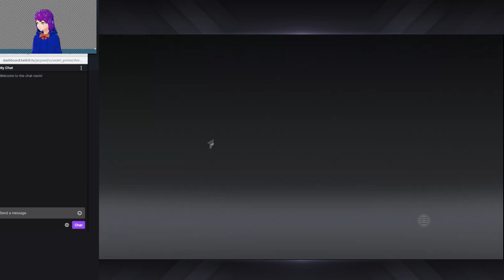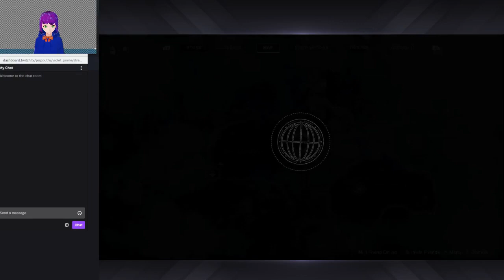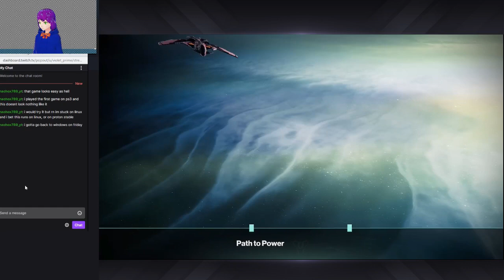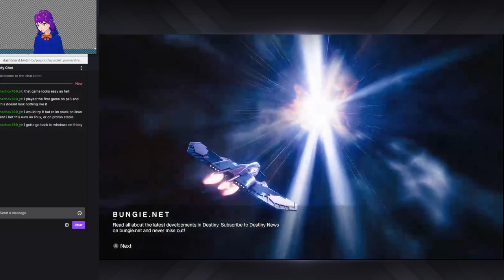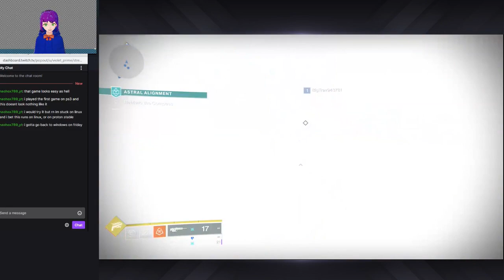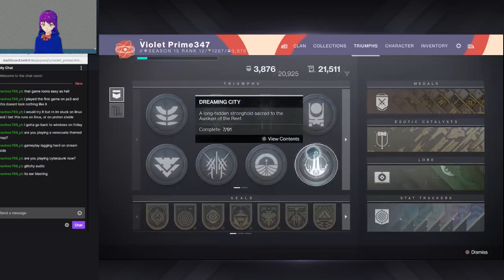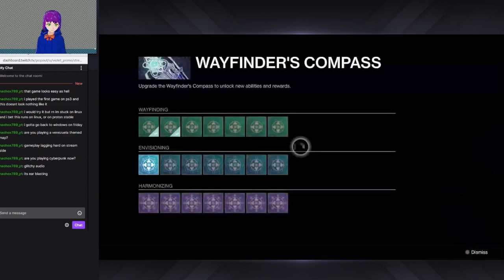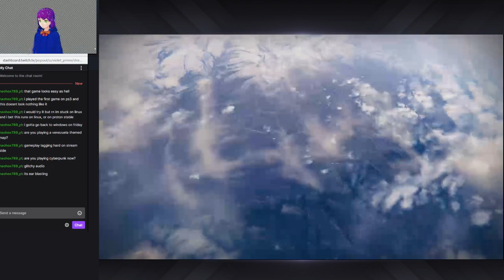[3] Destiny 2 (Streamed August 31, 2021)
If you like the content, be sure to come by to the stream! Starts everyday at 3!